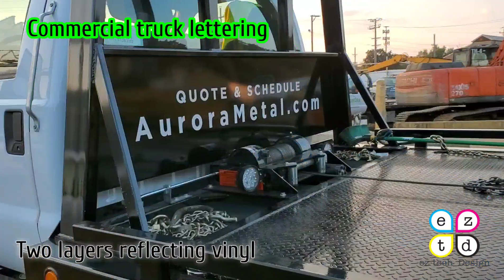Commercial truck vinyl letters